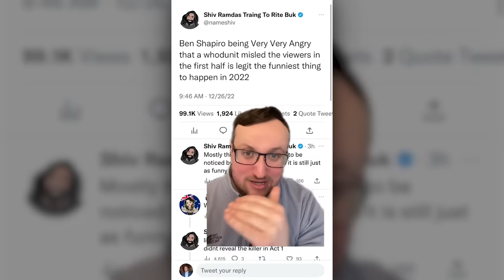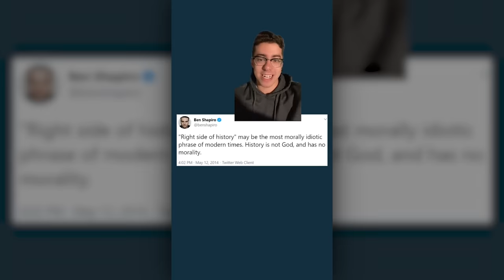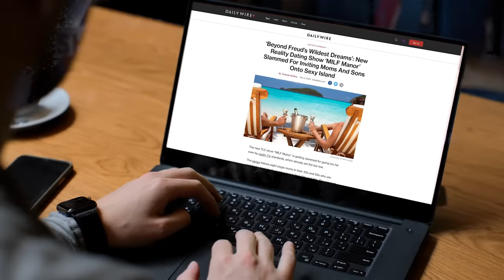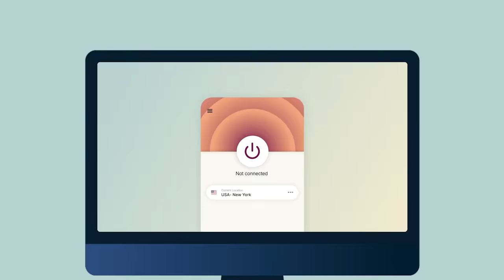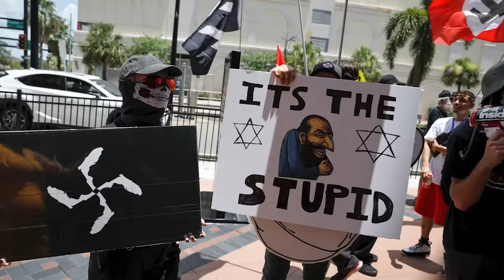Ben Reacts To Tik Tok Haters Pt. 2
and find out how you can get 3 months of ExpressVPN free!

Presenting the latest volume of Ben Shapiro reacting to Woke TikToks! This time, Ben responds to some of his biggest haters. Again. Will the insanity ever stop?

2️⃣ Become a DailyWire+ member to gain access to movies, shows, documentaries, and more